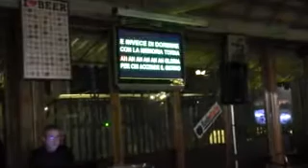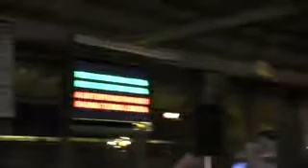KARAOKE AL TENNENT'S CON AMIDA 6 DICEMBRE 2011 22.mp4